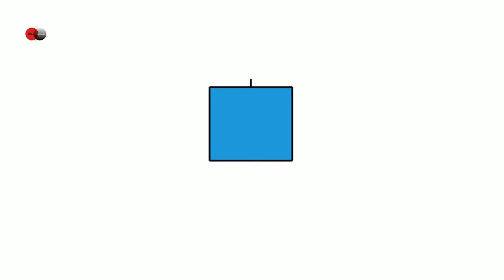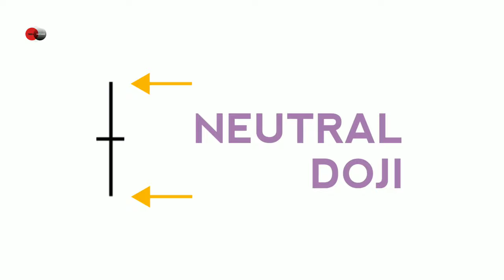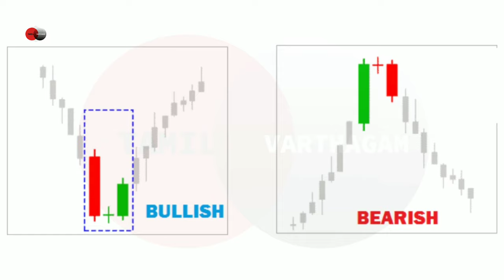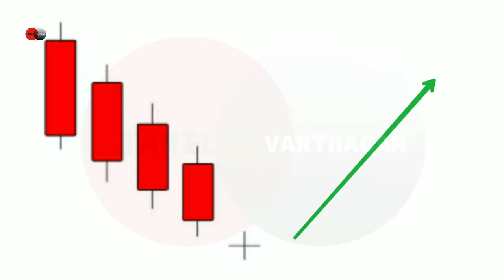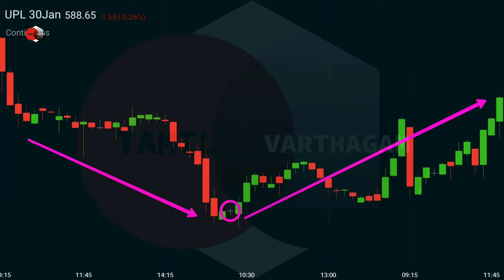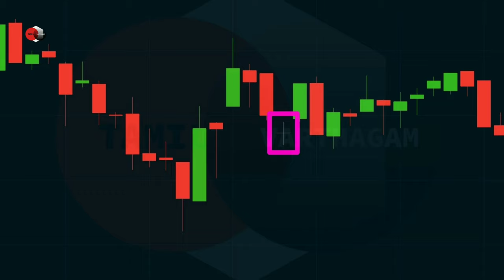DOJI CANDLESTICK PATTERN IN TAMIL - PART 1 | CANDLESTICK PATTERNS IN TAMIL | TAMIL VARTHAGAM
This video is Knowledge sharing only ..

We are Not SEBI Registered, So Before Enter The trade, Do Your Own Research.